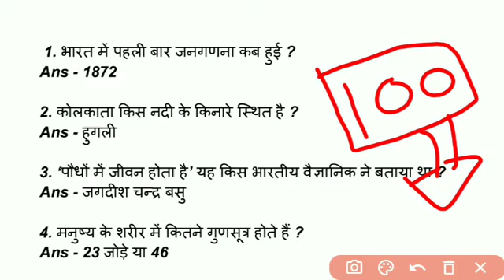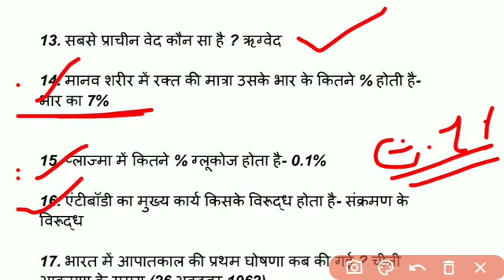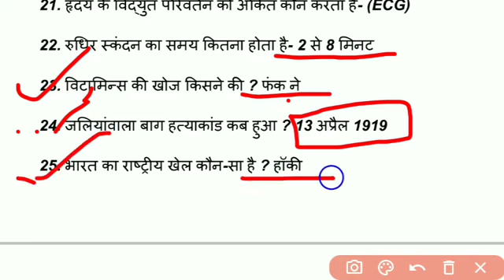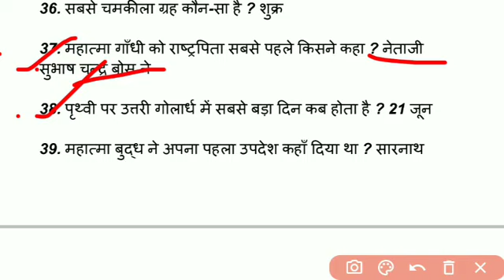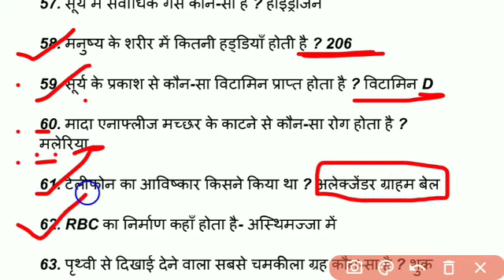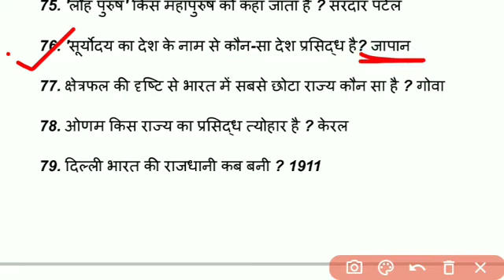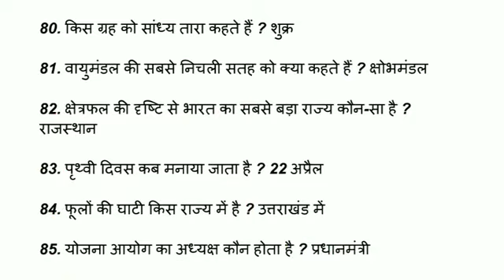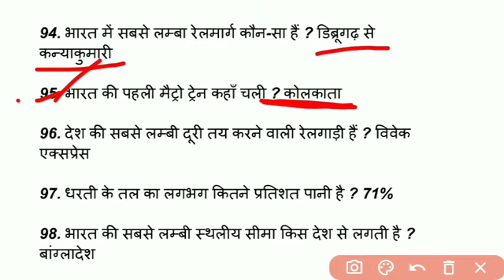दिल्ली पुलिस GK /gs | ssc GD gk gs | gk gs previous years question | bihar Police